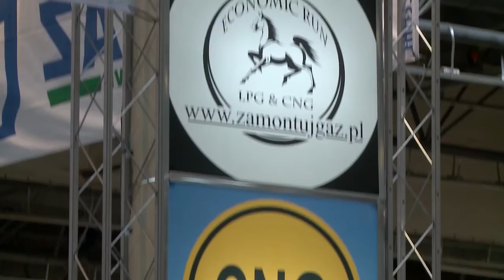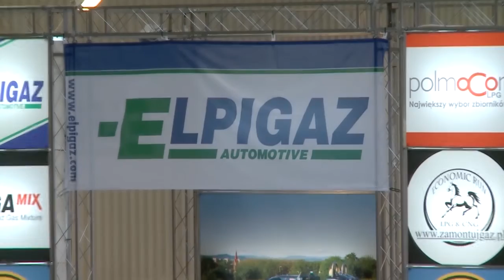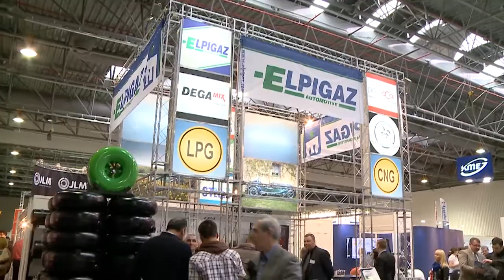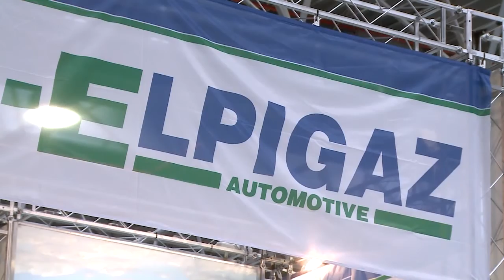Nowa Hala w w Zakładzie Produkcji Zbiorników ELPIGAZ w Gorlicach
ELPIGAZ wybudował nową halę w swoim Zakładzie Produkcji Zbiorników w Gorlicach. Inwestycja o wartości ponad 2 mln zł pozwoli na wprowadzenie nowego asortymentu i zwiększenie produkcji najlżejszych na świecie zbiorników  LPG -- toroidalnych zbiorników Hit, wyróżnionych w prestiżowym Konkursie 'Polski Produkt Przyszłości'.